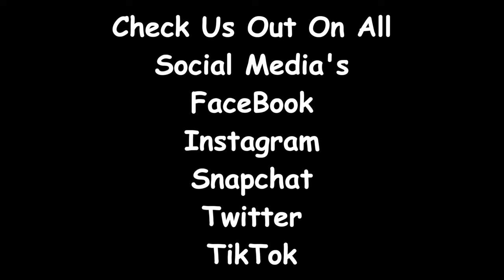First Trip To The Dentist In Over 25 Years… Not Good News… (TheBellLife Vlogs)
Well I guess it might be a funny vid.. What do y’all think?